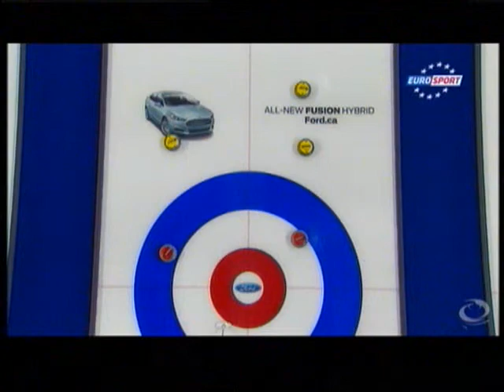Curling MŚ 2013 Szkocja - Dania część 9 POLSKI KOMENTARZ (końcówka cz1)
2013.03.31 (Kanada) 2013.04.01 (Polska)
mecz z sesji wieczornej (3 rano polskiego czasu)

Część 9 tego świetnego meczu. (końcówka cz. 1 / 2)

Dania :
Skip: Rasmus Stjerne
Third: Johnny Frederiksen
Second: Mikkel Poulsen
Lead: Troels Harry
Alternate: Lars Vilandt

Szkocja :
Skip: David Murdoch
Third: Greg Grummond
Second: Scott Andrews
Lead: Michael Goodfellow
Alternate: Tom Brewster